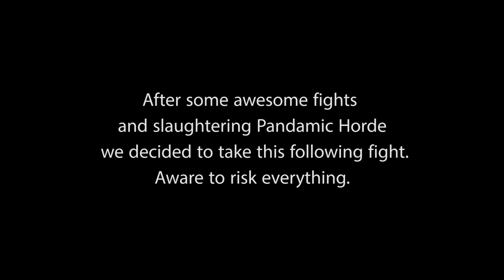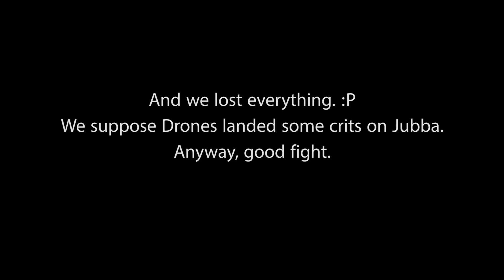EVE Online - Bikini Bottom Ultras [BBU.] Microgang Small Gang PVP